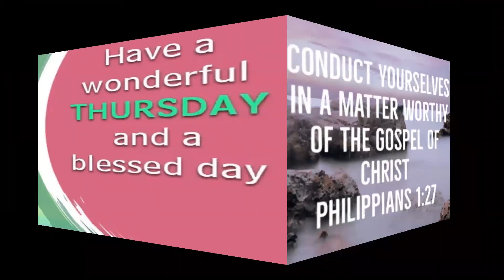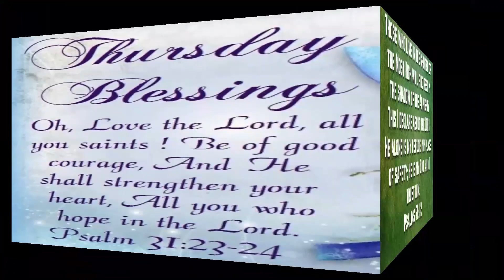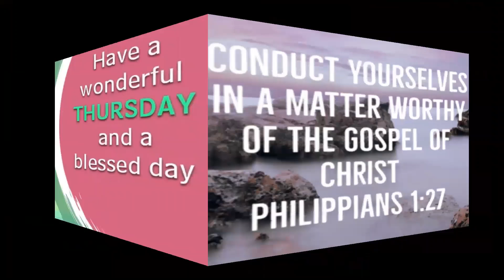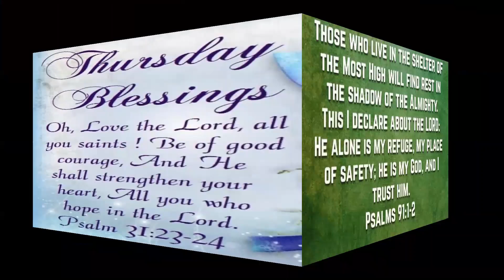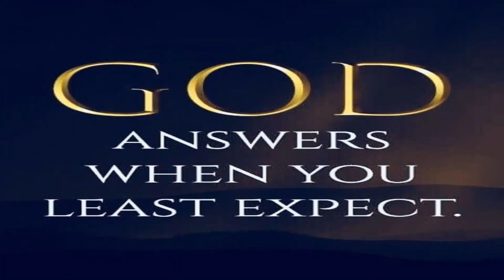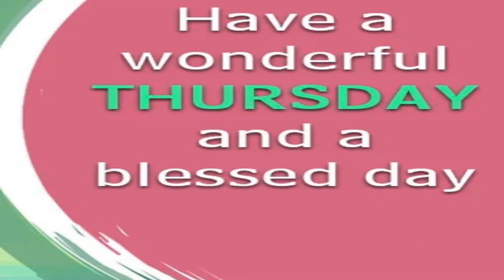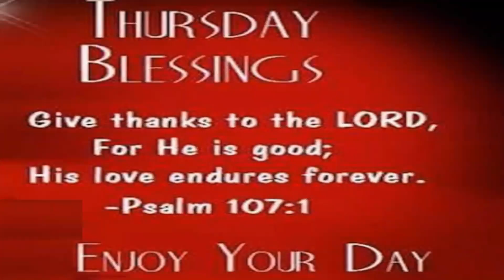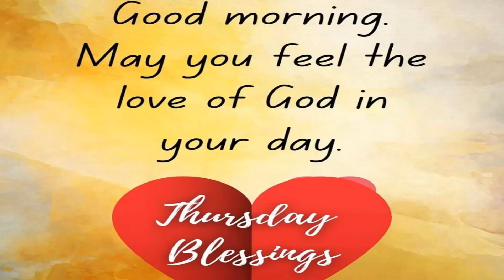Thursday's Devotional: I don't want to be dead